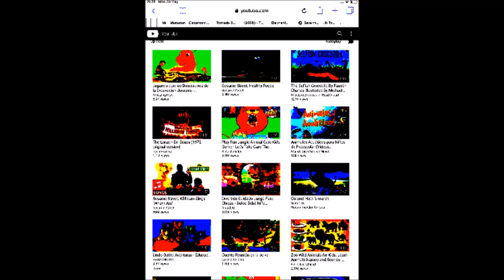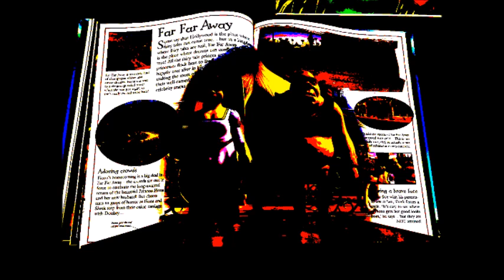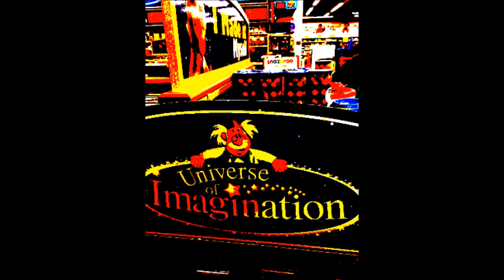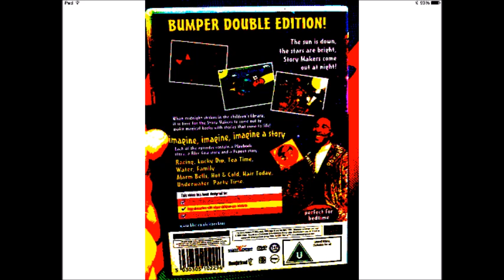24 Raees Mir Workshop